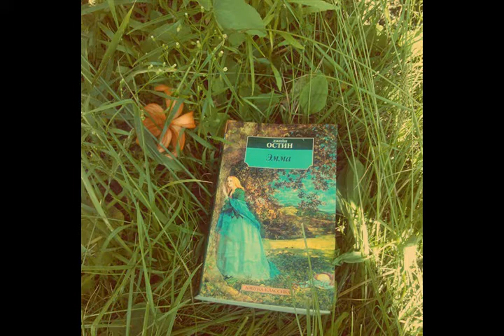Мимо души прошла из альбома Борис Николаевич Полевой I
Am 3:50

Мимо души прошла

Женщина быстро успокаивается и перестаёт рыдать,
А далее, продолжает учинять безобразие, ей под стать:
Лихо меняет обстановку, заводит второго любовника,
Свободно экспериментирует, водит за нос поклонника.

Уезжает к черту, на кулички, откуда не вернуть,
Спокойно при этом  наращивает ногти, ресницы и грудь.
Меняется, прихорашивается! Легко обновляется,
Бывает трудно и узнать, как Христос народу, является.

Страшно, когда осталась от нее лишь фотография,
Красивой, милой уже нет с нами. Краткая биография.
Ушла, осознаешь, что была рядом. Помнишь сполна,
Но ни сколько не жаль её. Она мимо души прошла.

4 июля 2016
из альбома Борис Николаевич Полевой I
Авторские песни Витамина под вдохновением произведений Бориса Николаевича Полевого

p.s.